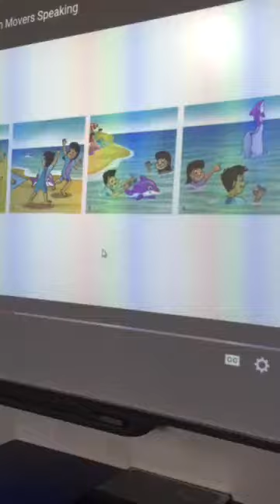Cambridge English exam preparation. Year 3. Part II